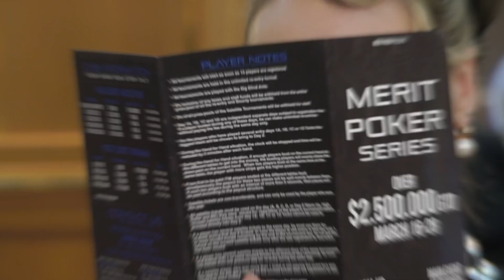The Second Report of March Poker Series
We caught players in the middle of the poker festival. They shared their experience and we had a small talk.